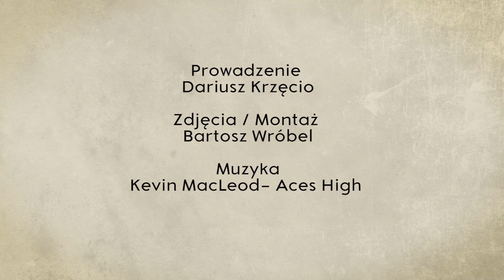Uliczny Rentgen: Dekomunizacja ulic (prod. Magnes.TV)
Łukowscy radni muszą zmienić nazwy trzech ulic: Szenwalda, Kruczkowskiego i Armii Ludowej.